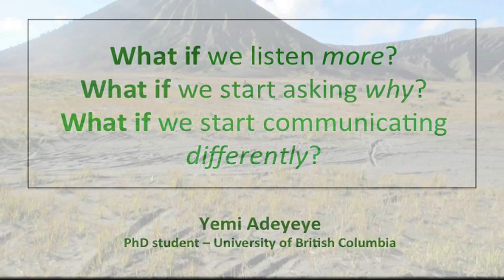World Forestry Congress 2015 - Durban - Tree Talk with Yemi Adeyeye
In this Tree Talk, Yemi Adeyeye, the XIV World Forestry Congress Youth Liaison with the Food and Agriculture Organization of the United Nations, focuses on the need for young people to have more promising prospects in forestry. He hopes that more children in the next generation will aspire to grow up and save the world – as foresters.